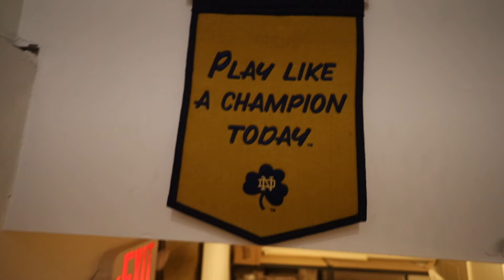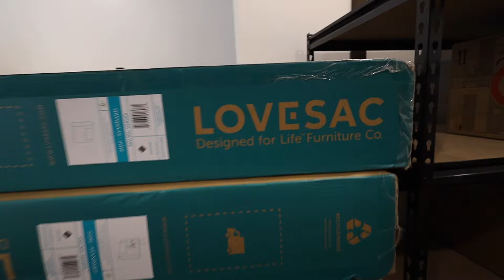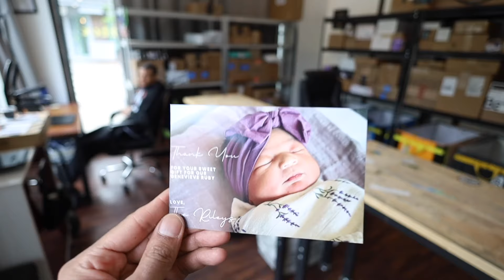Teaching Jonathan something new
Here's the link to the shredder on Amazon